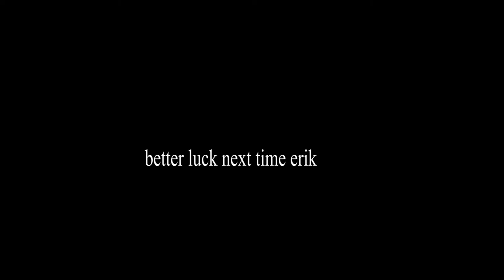Kvadratroden af 2 og kvadratroden af 3 på eventyr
sub og like NU.!,?